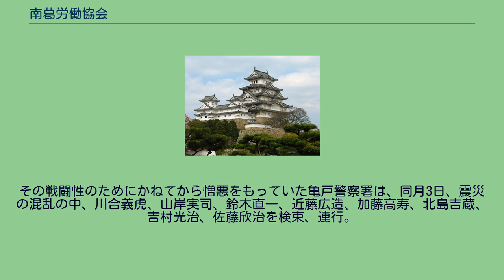南葛労働協会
南葛労働協会（なんかつろうどうきょうかい）は、1920年代の東京に存在した労働組合。
南葛労働会、南葛労働組合とも呼ばれる。
大正期の労働運動、社会主義運動をリードした。
1922年10月25日、労働組合運動の経験者藤沼栄四郎（41歳）を顧問格に、渡辺政之輔、川合義虎、南巌、吉村光治、加藤高寿、北島吉蔵、相馬一郎ら多くが20歳前後の青年労働者によって、東京府南葛飾郡亀戸町（現東京都江東区亀戸）付近を拠点に創立された。
政治的自覚の高くない労働者大衆をも獲得できるよう、"組合"でなく"協会"の名を付したといわれる。
1923年1月29日の大会で南葛労働会と改称。
広瀬自転車の争議をはじめ、地域の運動に積極的に関わった。
早くから工業地帯になっていたこの地域の種々雑多な企業に働く労働者が会員になっており、生粋のプロレタリアという意識が強く、戦闘心、団結心、連帯感に富み、俗に「南葛魂」と呼ばれた。
1923年9月1日の関東大震災直後、亀戸町3519番地の川合の自宅が本部で、避難所となっており、会員は救援活動に当たっていた。
その戦闘性のためにかねてから憎悪をもっていた亀戸警察署は、同月3日、震災の混乱の中、川合義虎、山岸実司、鈴木直一、近藤広造、加藤高寿、北島吉蔵、吉村光治、佐藤欣治を検束、連行。
8人の幹部・青年労働者は、翌日軍により他労組の活動家2人とともに殺害された（亀戸事件）。
1924年2月20日、日本労働総同盟に加入、同月22日、東京東部合同労働組合に改組、発展的解消を遂げた。